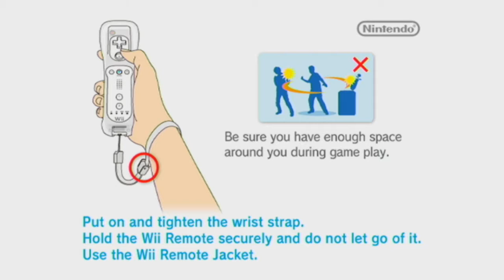Mario Kart Wii - 150cc - del 1 (svenska)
SPELET

Jag kör Mushroom Cup i 150cc!

Jag spelar på Wii U och spelar in med en Elgato Game Capture HD. Min mikrofon är en Trust GXT 210.

LÄNKAR